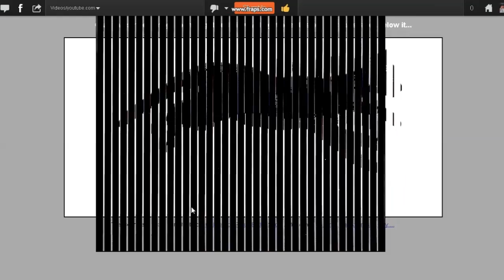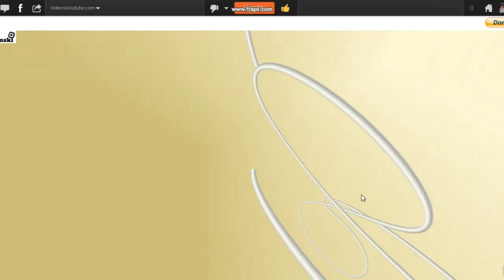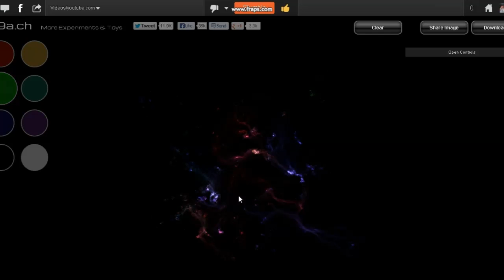2 minutes of how I waste 2 hours #1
This series shows how easy I find it to waste 2 hours of my life looking through fun and interesting websites.
A big thank you to FalkonGear14 for the new artwork and amazing intro channel.
The sites:

create your own nebula - 29a.ch/sandbox/2011/neonflames/